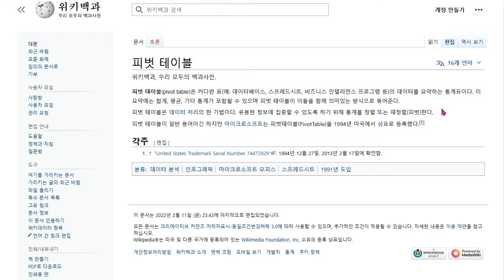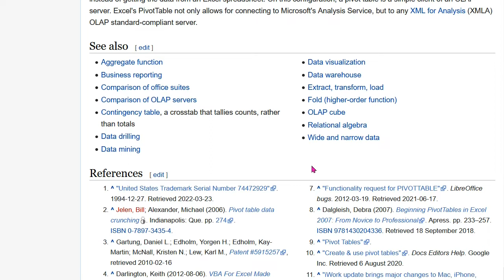아빠가 들려주는 [강의] 엄청 편리한 피벗 테이블 (R + 엑셀)로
아 그리고 이건 1+1 가능합니다.